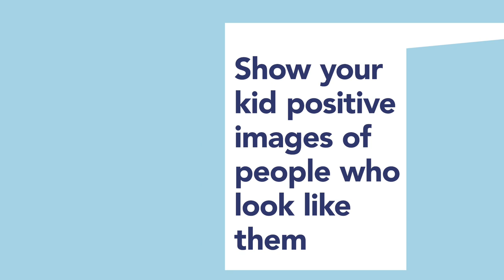How To Talk To Preschoolers About Anatomy & Body Safety | Planned Parenthood Video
Talk to your kids about anatomy. Explaining private parts and inappropriate touching to your preschooler promotes body safety and self-confidence.

Like Planned Parenthood on FACEBOOK
Follow Planned Parenthood on TWITTER
Follow Planned Parenthood on INSTAGRAM
Follow Planned Parenthood on TUMBLR: plannedparenthood.tumblr.com

Planned Parenthood is the nation’s leading provider and advocate of high-quality, affordable health care for women, men, and young people, as well as the nation’s largest provider of sex education. With more than 600 health centers across the country, Planned Parenthood organizations serve all patients with care and compassion, with respect and without judgment. Through health centers, programs in schools and communities, and online resources, Planned Parenthood is a trusted source of reliable health information that allows people to make informed health decisions. We do all this because we care passionately about helping people lead healthier lives.